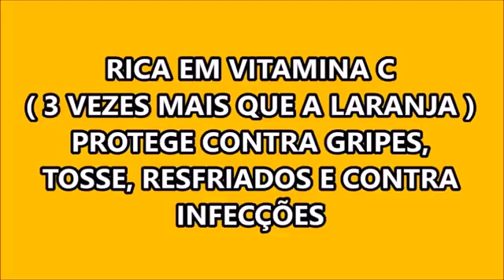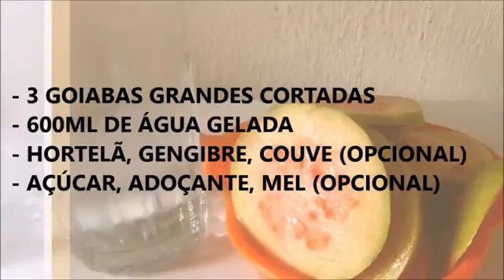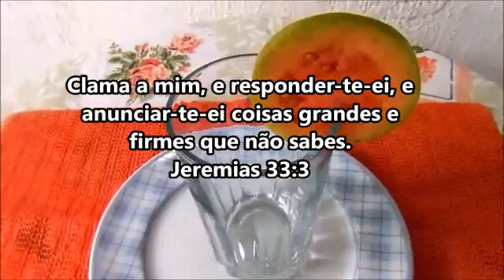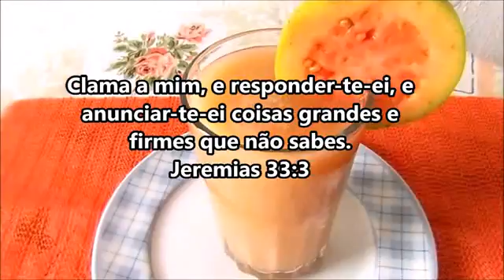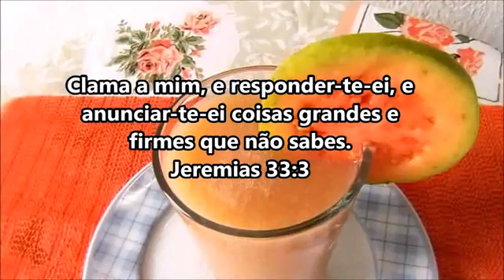RECEITA DE SUCO NATURAL DE GOIABA E SEUS BENEFÍCIOS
RICA EM VITAMINA A
RICA EM VITAMINA C
RICA EM FIBRAS
RICA EM POTÁSSIO...ASSISTA O VÍDEO...